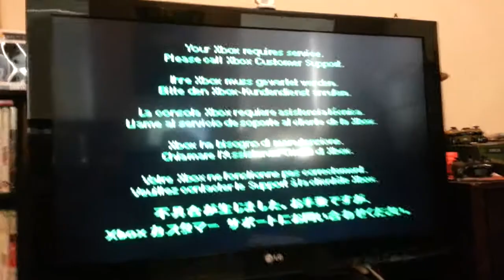Xbox - Test - Mech Assault - Service Error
Xbox Service error testing the ability to boot a retail disk.